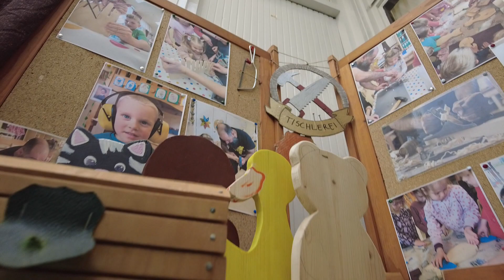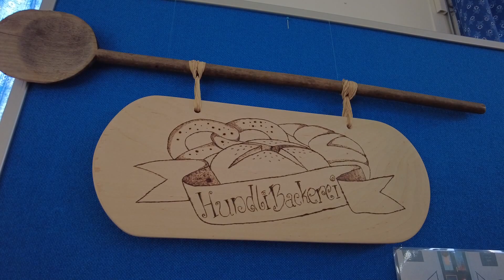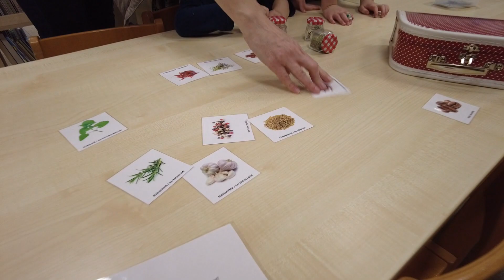7KÖZBEN 2024. ápr. 5.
Német nemzetiségi mellett angolos osztály is lesz – a Bleyer Jakab Általános Iskolában 3 első osztályt indítanak, a suli nyílt napon mutatkozott be az érdeklődőknek

A Kőhegy és környékének fejlesztéseiről és gondjairól kérdezzük – a körzet BFE-s önkormányzati képviselőjét, Monostori-Kalovits Márkot várjuk a stúdióba ciklusértékelésre

Nemzetiségi játszóházat tartottak a Zippel-Zappel Óvodában – a mozgásban és kreatív játékokban gazdag délután része volt a Német Nemzetiségi Hét programsorozatnak